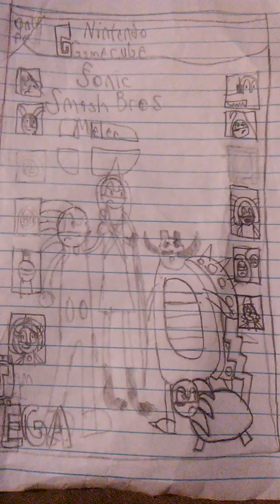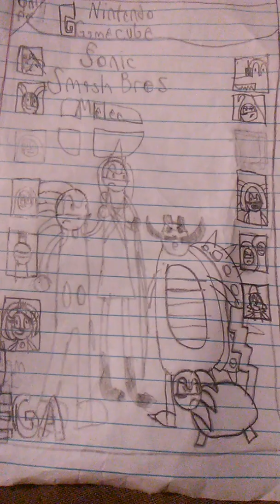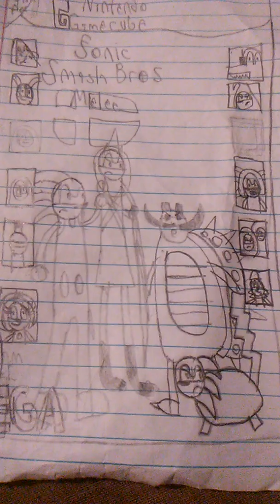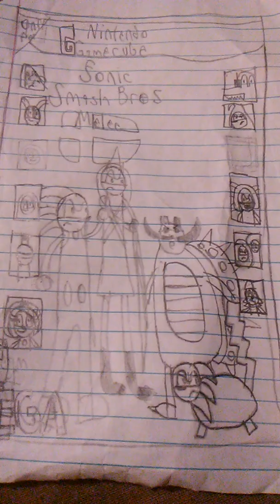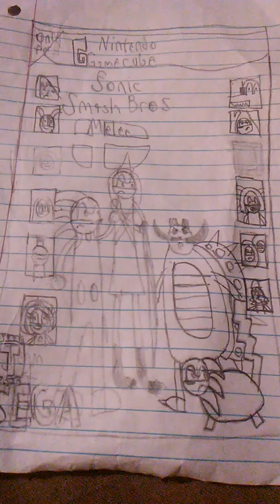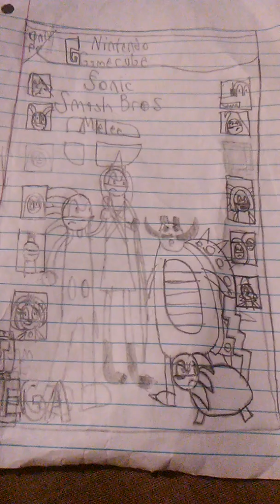Tournament 1 [Sonic Smash Bros. Melee] (2001)